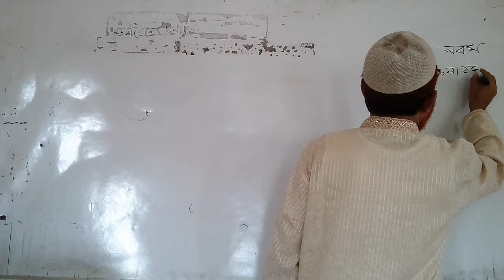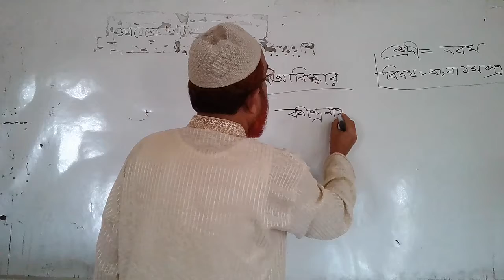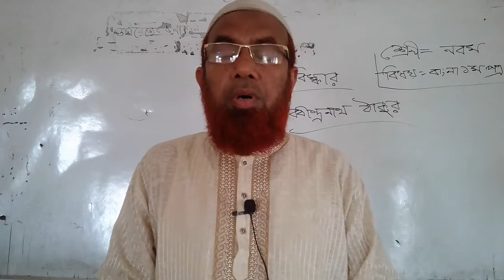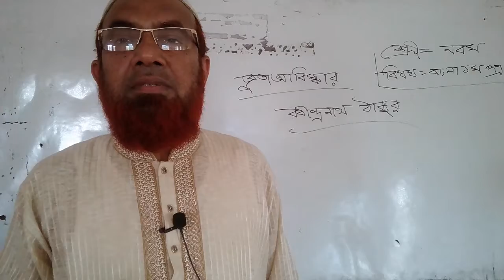শ্রেণী ৯ম, বিষয় বাংলা ১ম পত্র